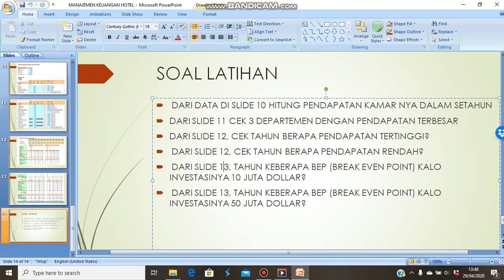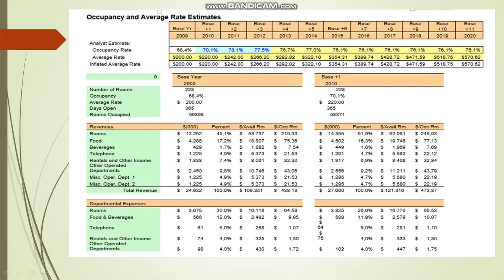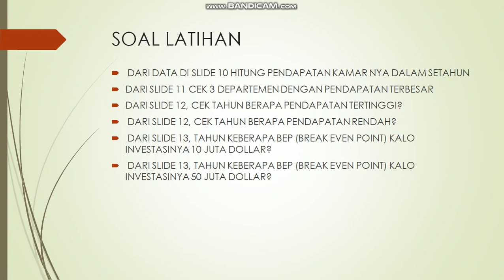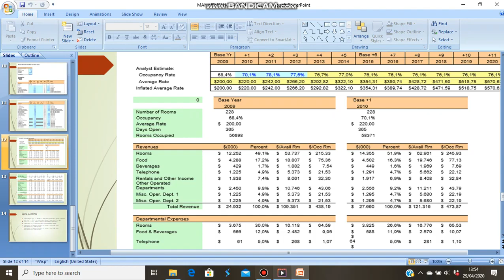Manajemen Keuangan Hotel Dasar 1 2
Untuk Informasi Lebih Lanjut, Silahkan Kunjungi Linimasa Kami